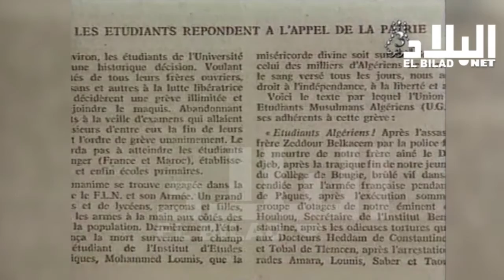ماذا بقي من " يوم الطالب " المصادف ل 19 ماي من كل سنة ؟! -el bilad tv-